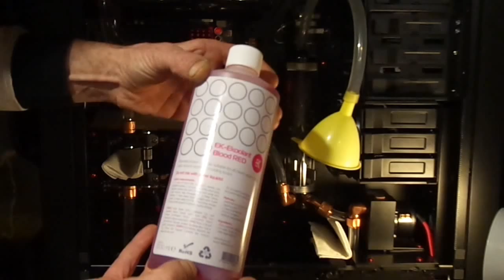Corsair Obsidian 900D Rog Edition watercooled Parte 3 filling loop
Filling loop del computer con liquido refrigerante EK Ekoolant Blood Red